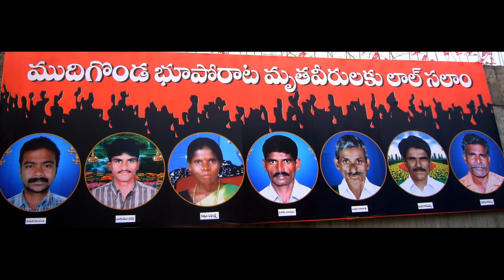Mudhigonda Amaraveerula Song|| ఎర్రజెండా పోరులోన మరువలేని త్యాగము మీది || Viplava Gurthulu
గానం: మాతంగి బసవయ్య

Viplava Gurthulu main motto is to bring limeline to the leaders who fought for the society and recall the past days and we are no were involved in making these songs or videos..!!

గమనిక ఈ పాటలని రాయడంలో గాని పాడడంలో గానీ మన ఛానల్ కి ఎటువంటి సంబంధం లేదు..!!

ఎర్రజెండా పోరులోన మరువలేని త్యాగము మీది ..!!

Mudhigonda Amaraveerulu,
Mudhigonda songs,
Bhuporatam songs,
Bhuporatam,
YS against poor people,
fire on common people